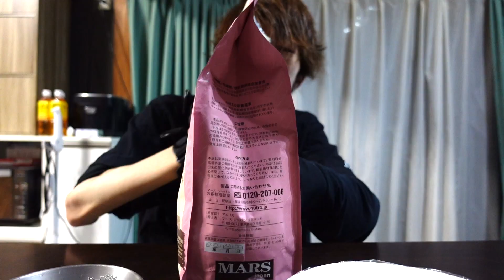【Night Routine】独身一人暮らし・冬のナイトルーティン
どうも！ならちゃんです！

クリスマス・年末もすぐそこにきてますね。。。

‹他のルーティン動画はこちら›
【GRWM】25歳独身引きこもり休日ルーティン【Japanese men's holiday routine】【休日ルーティン】

ちゃんねる登録もよろしくお願いします！

BitStarアカデミー　ならちゃんねる担当者宛